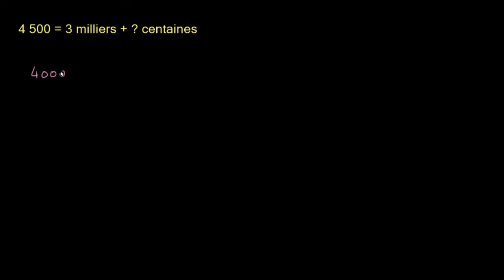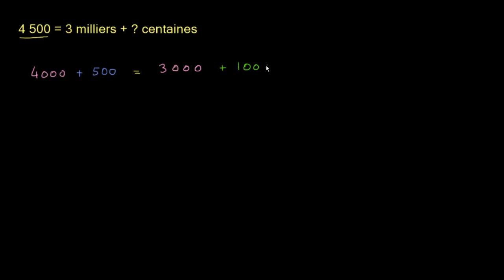Regrouper de différentes manières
Décomposer un nombre entier et le recomposer différemment en variant les unités de numération. Retrouvez des milliers d'autres cours et exercices interactifs 100% gratuits